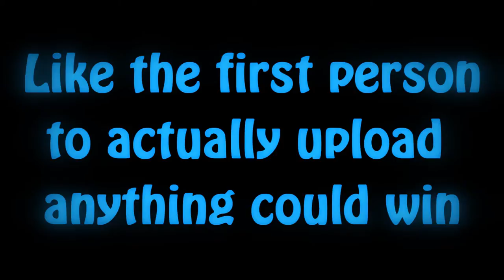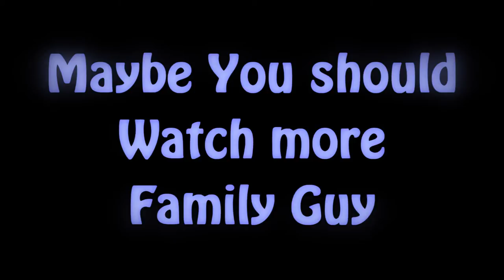Video Remix Dub Contest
I made this really cool beat, couldn't make a video to it, so I'm posting it anyways. Download the video, make an awesome video to the song, upload it as a video response, and I wanna see what people come up with. Anyways tell me if your going to do something in the comments below, or just say if you like it. But now it's up to you so do something awesome.